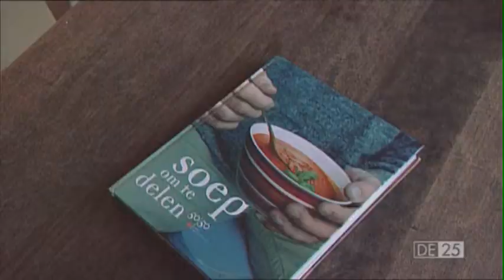Van der Wardt on Youp van 't Hek interview.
Reporter Rob van der Wardt is interviewed on a remarkable interview he had with the Dutch Comedian Youp van 't Hek.